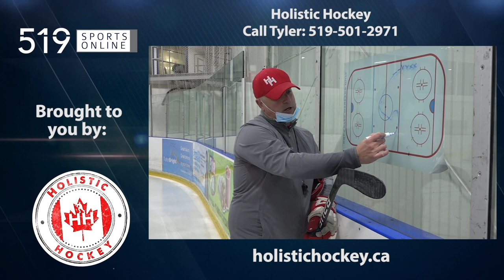Under-13 Hockey - Kitchener Jr. Rangers vs Cambridge Hawks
Highlights from Friday November 19th between the Rangers and Hawks at the Galt Arena Gardens.

For development skates and all programs available check out